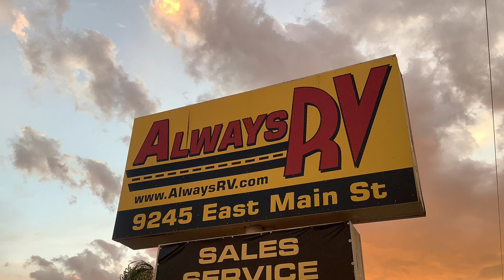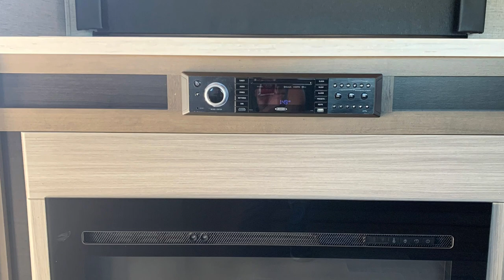2019 Dutchmen Voltage 4185 $69.995 12'5" Garage - Always RV - Mesa, AZ - RV Sales & Financing